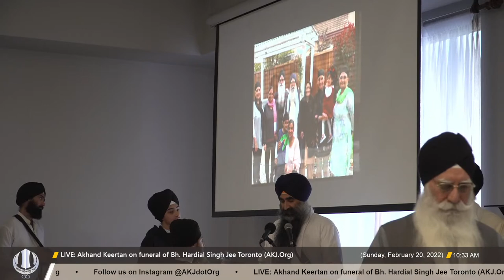Akhand Keertan on funeral of Bh. Hardial Singh Jee Toronto (AKJ.Org)